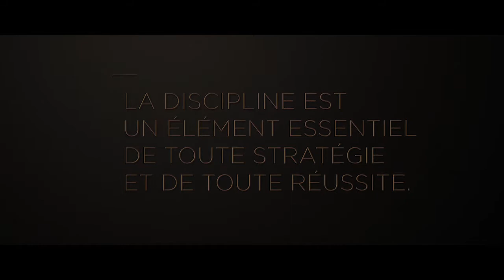Campagne image BCGE I La discipline conduit à la performance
MAKING OF - Campagne image BCGE - Lutte suisse
La discipline conduit à la performance

La Banque cantonale de Genève a lancé, lors de son bicentenaire en 2016, une nouvelle campagne de communication institutionnelle.

Le concept de discipline, présent dans le sport comme dans la gestion financière et transactionnelle, mène vers la stabilité, la performance, la confiance et l'accomplissement.

La campagne image BCGE a été primée au concours suisse Le meilleur de la pub 2016.

Cette vidéo a été produite par la Banque Cantonale de Genève. Le matériel qu’elle contient est de nature informative et ne constitue en aucun cas une proposition d’investissement, d’achat ou de souscription à un produit financier.

Les valeurs, données financières et non-financières et opinions mentionnées dans cette vidéo reflètent la situation à la date de sa création et sont sujettes à modification en tout temps. La Banque n’est en aucun cas tenue à une quelconque obligation de mise à jour.

Cette vidéo ne s’adresse pas à des personnes originaires, résidentes ou qui se trouveraient dans une juridiction sujette à restriction ou pour qui la consultation de cette vidéo représenterait une entrave à la loi ou à la réglementation en cours.

Elle est intégralement et exclusivement la propriété de la Banque Cantonale de Genève et est à ce titre soumise au droit d’auteur. Elle ne saurait être copiée, modifiée, partagée, référencée sans le consentement de la banque. Tout ou partie de son contenu ne peut être utilisé sans autorisation écrite de la BCGE.